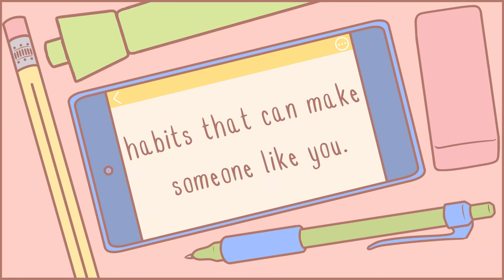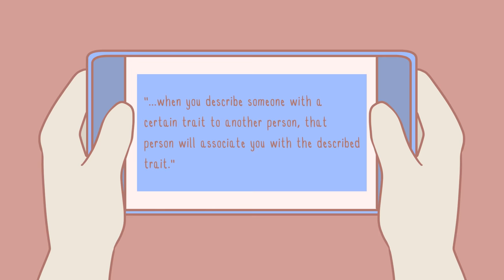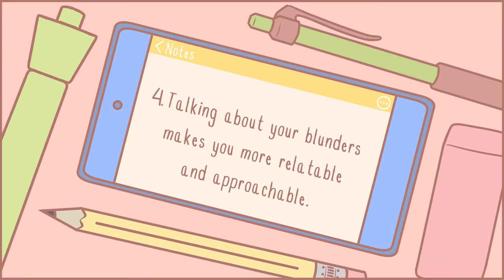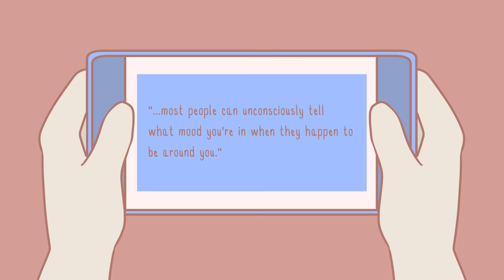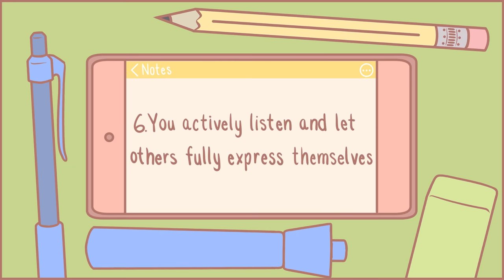6 Habits That Can Make Someone Like You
Are you curious about habits that could make your crush like you? Or perhaps you're just looking for ways on how to make friends and how to improve your social skills. To help you become an even greater person, here are some habits that can make someone like you. Hey, you may even find yourself liking you a bit more.

1:13 Call them by their name
2:09 Give out genuine compliments when you happen to see them
2:57 Make some time to spend woth them
3:55 Talking about your blunders makes you more reletable and approachable
5:32 Having a positive attitude is more attractive
6:21 you actively listen and let others express themselves
Credit: coder kushal

Writer: Michal Mitchell
Script Editor: Morgan Franz
Script Manager: Kelly Soong
VO: Amanda Silvera
Animator: Alex
YouTube Manager: Cindy Cheong